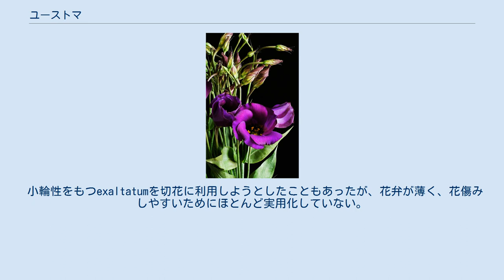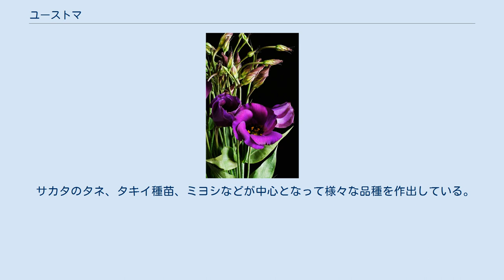ユーストマ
ユーストマはリンドウ科ユーストマ属（旧学名リシアンサス属）の非耐寒性の多年草もしくは一年草。
アメリカ大陸北部からメキシコ北部にかけて2種ある。
 が分布している。
アメリカではTexas Bluebell, Tulip Gentian、日本ではトルコギキョウ、リシアンサス、ユーストマなどと呼ばれている。
 grandiflorum（grandis: 大きい、florum: 花）は花が大きく、丈夫なために品種改良が行われ、現在流通しているものは本種のみである。
 小輪性をもつexaltatumを切花に利用しようとしたこともあったが、花弁が薄く、花傷みしやすいためにほとんど実用化していない。
 アメリカ合衆国テキサス州周辺が中心で、高地から低地まで広く生息する。
乾燥した地域で生育をするが、地下水の高い、湿った場所に生える。
原種の多くは紫色の花をつけるが、稀に白、ピンク、黄などのものが見出される。
 高地に生えるものは若干耐寒性があると考えられるがほとんどは一年で枯死する。
それに対し低地では越冬して何年も生きる個体もあるという。
 19世紀頃、プラントハンターによってイギリスへ持ち込まれた。
当時つけられた学名はLisianthusリシアンサスだったが、後にユーストマと改められた。
（ギリシャ語の良い「Eu」口「Stoma」による。） 日本へは、大正から昭和にかけての頃に入ってきたとされている。
農家の間で栽培されていたが、あまり出回らなかった。
二度にわたる世界大戦によって数々の園芸植物が失われたがユーストマも例外ではなく、海外ではほとんど絶えてしまった。
しかし日本では細々ながら他国より多く生き残っていたようである。
 昭和の終わりごろ（昭和40年代前後）から品種改良が進みはじめ、現在では日本がユーストマの品種改良の中心となり、全体の品種のほとんどが日本産である。
近年ではその姿や花色の豊富さ、花持ちが良いなどから和洋、冠婚葬祭問わず幅広く切花として利用されるようになっている。
 和名はトルコギキョウ（キキョウと濁さないこともある）であるが、原産地はトルコではなく、キキョウ科の植物でもない。
由来には花や蕾がトルコのターバンに似ているという説や原種の花の色が青くトルコ石を思わせるという説などがある。
また、キキョウの名は一重咲きの花がキキョウに似ていることから名づけられたという。
 風通しの良い、乾燥した空気を好む。
また、土壌はある程度安定した湿度を求める。
高温、低温に晒されるとロゼット化を起こす。
その後、生育適温になると成長を始める（ロゼット打破）。
 開花は日長にさほど左右されないが、長日下では促進される。
 品種改良が他の園芸植物より比較的進んでいないため、栽培品種でもある程度は病害虫の耐性があるが、立ち枯れ病には弱い。
 根からアレロパシー物質を出すといわれている。
 種は非常に微細なので、播種が難しい。
種苗会社はコーティング種子を販売しており、これは播種がしやすい。
 ユーストマは自家受粉・自殖を嫌い、およそ10代目頃には酷く性質が虚弱になるという。
そのため、他花受粉で無ければ固定化が難しく、品種群の形で固定している。
また、交雑一代（F1）品種がある。
 サカタのタネ、タキイ種苗、ミヨシなどが中心となって様々な品種を作出している。
 ^ a b c “プリズムvol.29”. JA紀南. 2020年3月5日閲覧。
 トルコキキョウ@Wiki